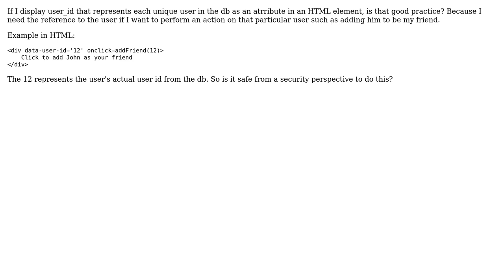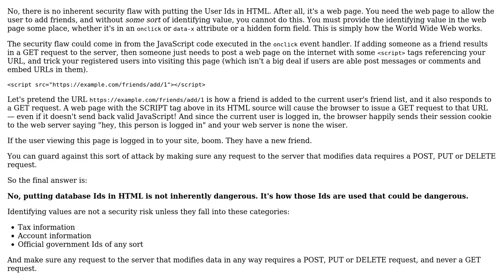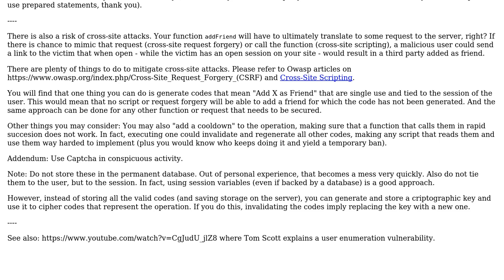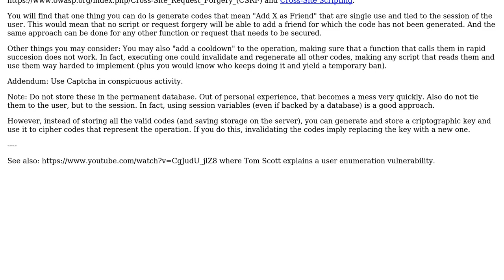Software Engineering: Is it okay to display/embed ID of an entity in the html of a page?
With thanks & praise to God, and with thanks to the many people who have made this project possible! | Content (except music & images) licensed under CC BY-SA | Music | Images & others | With thanks to user Theraot user Ryan Newman user Idan Arye user Greg Burghardt and the Stack Exchange Network Trademarks are property of their respective owners. You are responsible for your own actions.